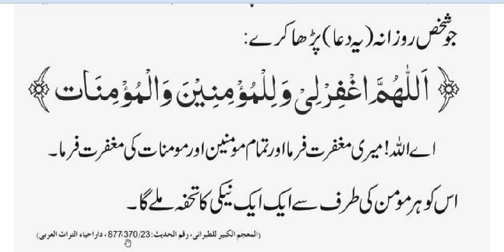Har moman ki trf se ak neki